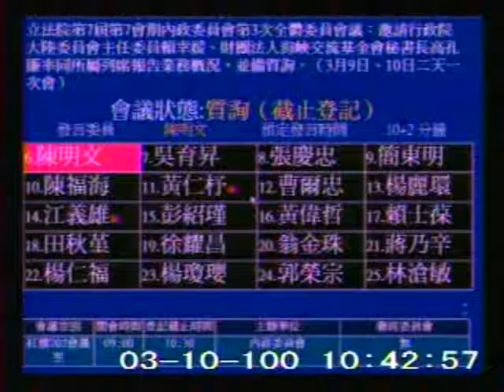2011-03-10 陳明文 發言片段, 第7屆第7會期內政委員會第3次全體委員會議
會議簡介: 立法院第7屆第7會期內政委員會第3次全體委員會議：邀請行政院大陸委員會主任委員賴幸媛、財團法人海峽交

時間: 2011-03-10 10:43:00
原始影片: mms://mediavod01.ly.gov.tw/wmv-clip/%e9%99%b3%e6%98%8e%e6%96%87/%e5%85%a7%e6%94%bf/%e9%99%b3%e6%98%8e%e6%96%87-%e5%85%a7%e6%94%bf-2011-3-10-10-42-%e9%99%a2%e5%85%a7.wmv